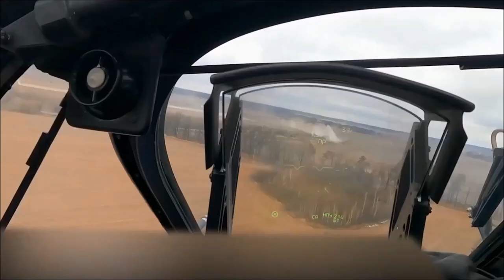Red Flag Nellis Take-Offs - End of Runway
Jan. 26, 2023 - Take offs from the End of the runway at Nellis AFB during Red Flag 23-1. Aircraft included are: F-16; A-10; B-52; C-130; EA-18G; F-22s.

Film Credits
William Lewis